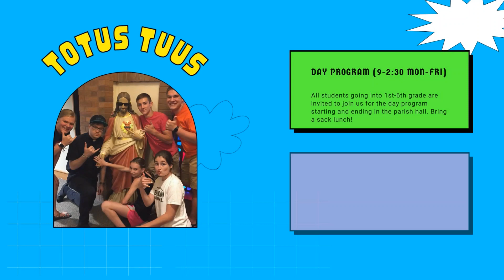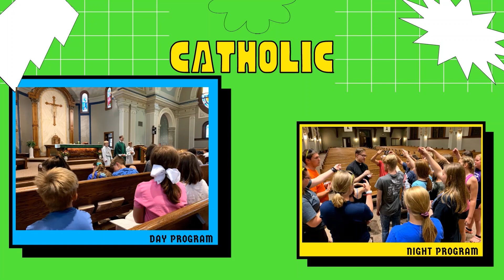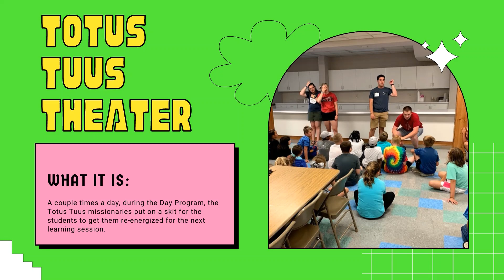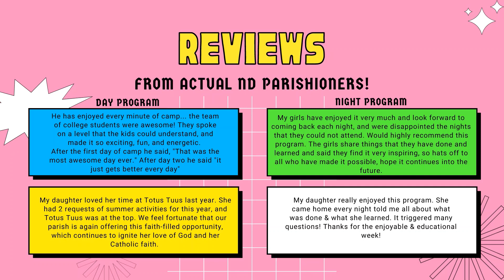Totus Tuus 2021!!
It's back! Totus Tuus is an Archdiocesan wide traveling vacation bible school that is hosted by teams of college age missionaries. Together with you children, they sing songs, play games, and most importantly, teach them the basics of our Catholic Faith!
Register online by Saturday July 24th at notredamecresco.com